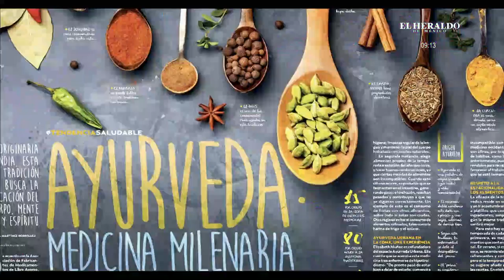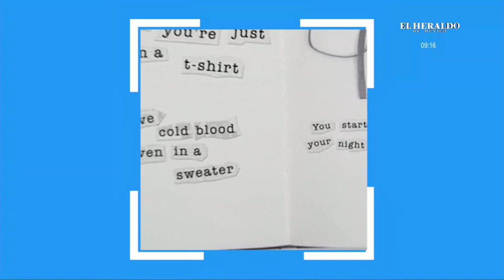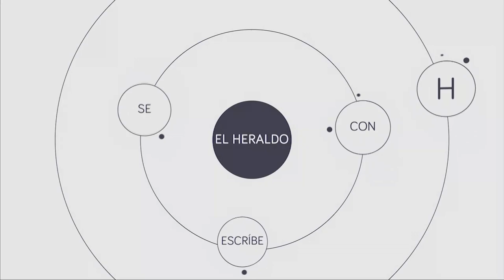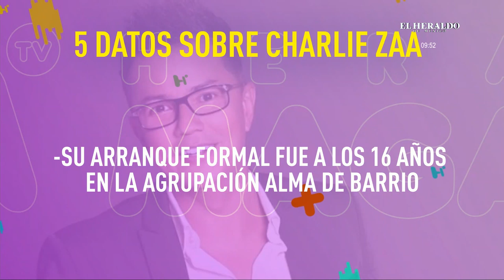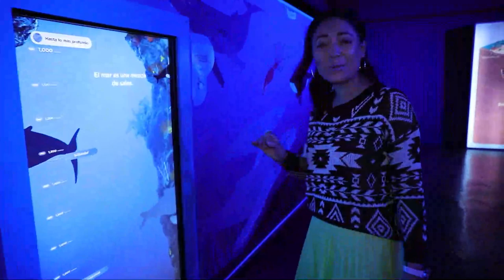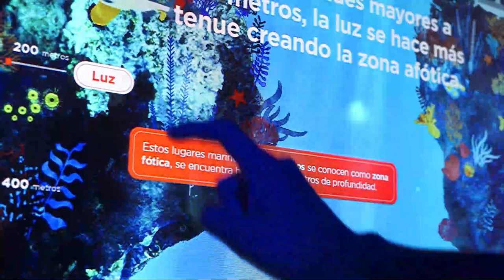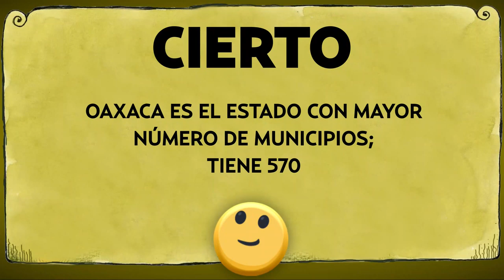con Mariano Riva Palacio: Día Mundial Sin Alcohol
🔹 The Wookies estrenan sencillo 💿🎶
🔹 "Tremendamente", La Tremenda Korte está de regreso 🥁🎷🎺
🔹 Charlie Zaa realiza gira por México 🎧🎤